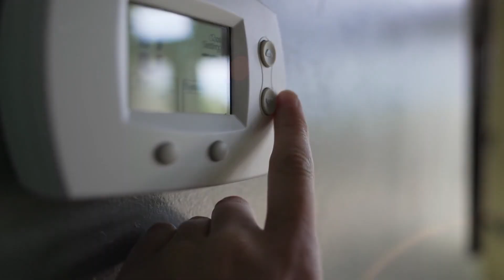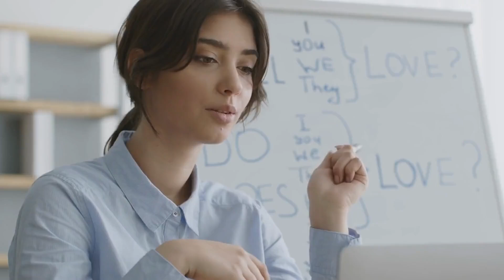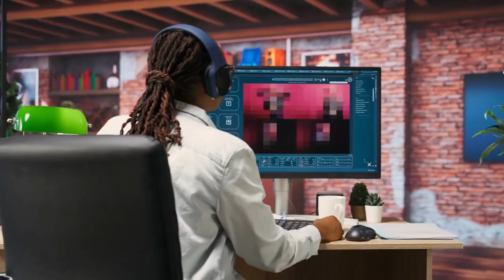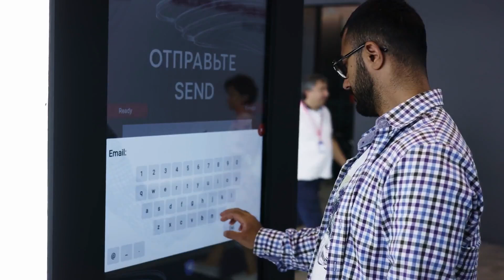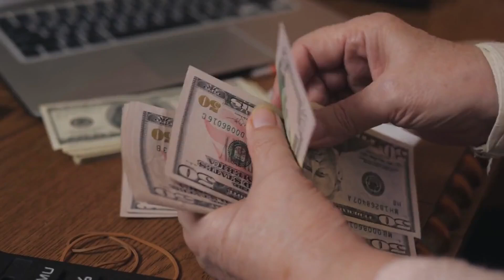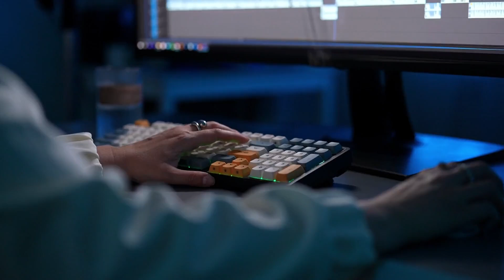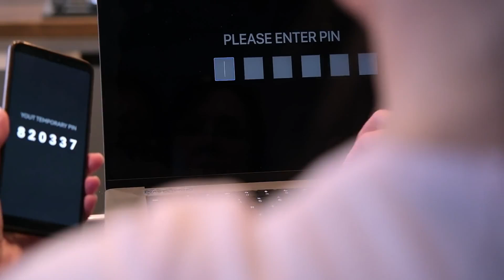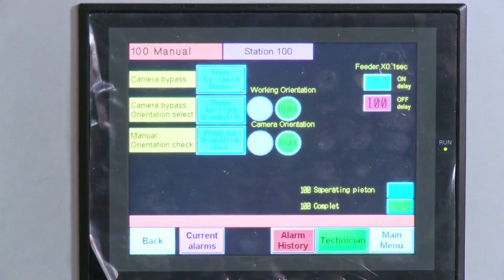How AI is Revolutionizing Everyday Life in 2026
Artificial Intelligence is no longer the future — it’s the present of 2026. From smart homes to self-driving vehicles, AI is reshaping how we work, communicate, shop, learn, and even stay healthy. In this video, we explore how advanced AI systems are becoming a silent partner in our daily routines, making life faster, smarter, and more personalized than ever before.

🚀 In this video you’ll discover:
• How AI is changing jobs and workplaces
• Smart cities powered by AI automation
• AI in healthcare, education & transportation
• The impact of AI assistants in daily life
• What the future holds for humans & machines

Whether you're a tech lover, student, creator, or entrepreneur — this video will show you how AI is shaping your world right now and what to expect next.